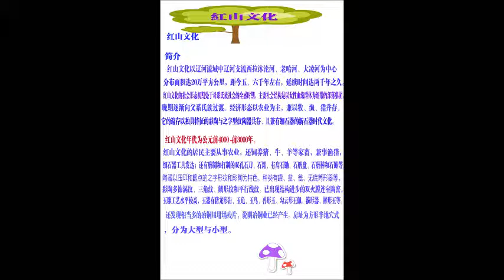豬龍 琉璃 紅山文化 yuerfu yu104 古玩古董 玉而富 A04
豬龍 琉璃 紅山文化

(藝術品)